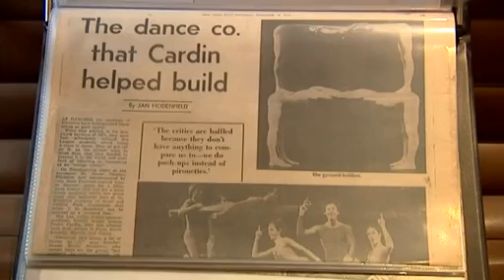La compagnie Pilobolus va au delà de l'ombre avec Shadowland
Reportage de France 3 sur Pilobolus qui se produira à Paris entre le 13 et 25 mars 2012 et à Genève entre le 25 et 30 septembre 2012.